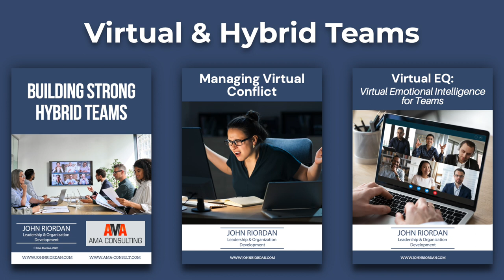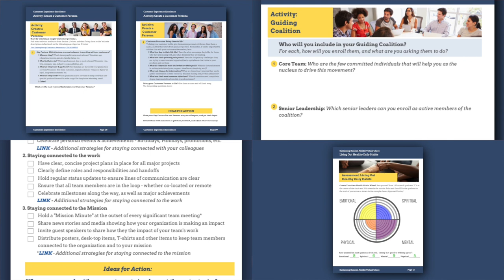U.S. Government New Fiscal Year Spending for Leadership Development